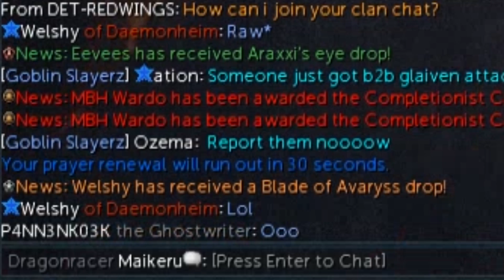Week 2, Day 7 - Last Day of the Week! [Runescape 3] Totally Unique Bossing #14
This is day 7 of my 2nd bossing week. Going for all Uniques for the titles at bosses. Making some nice money as we go! :D
A range of bosses were killed this episode, sadly not too great of a day for loot though.
There are also tons of masses happening during the bossing weeks! :)